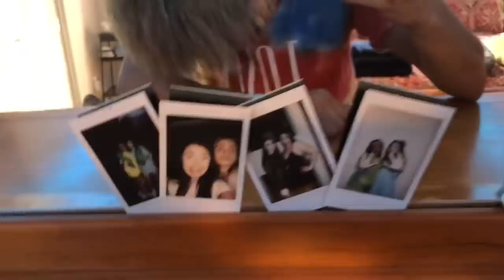Relationship status reveal...